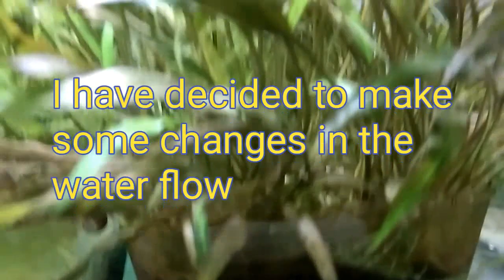Cabomba and Elodea - 5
Elodea is multiplying. I decided to replace the two half cut cabomba.
Reconfigured water flow with stronger aeration.